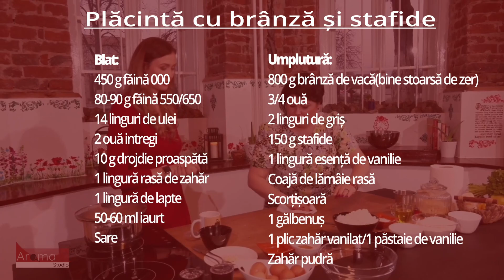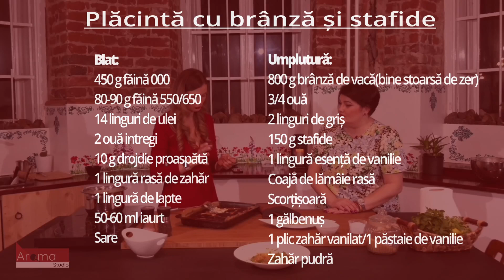Aroma Studio: tocăniță de linte și prăjitură cu brânză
Iulia Bledea alături de Soica Romina gătesc împreună o rețetă de tocăniță de linte și un desert de prăjitură cu brânză în Aroma Studio.